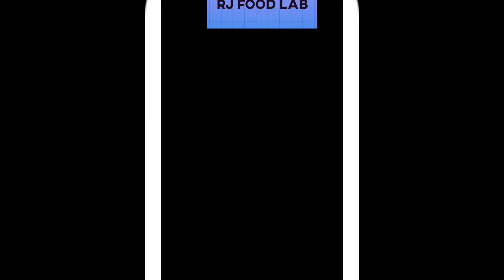HOW TO MAKE VINDALOO MUTTON | Rj Food Lab